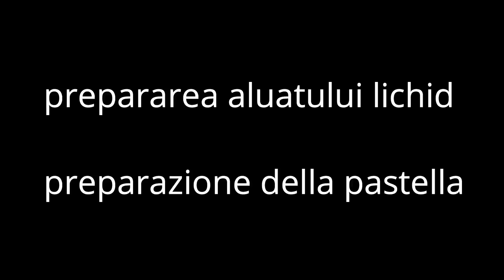CEA MAI BUNA RETETA DE TORTILLA DE CARTOFI, fara oua I tradotto in italiano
BUNA ZIUA DRAGILOR,
aceasta este o reteta simpla, pe care eu o fac des, cand vreau sa pregatesc ceva bun, rapid si nu prea am mult timp sa stau in bucatarie. Se numeste tortilla, deoarece are origine spaniola. Nu contine oua si puteti inlocui faina cu amidonul de grau sau porumb, sau cu faina de orez, faina lejera.

ingredientele :
*3 cartofi
*1 ardei gras rosu
*1 ceapa rosie
*200 ml. ulei de masline pentru frigere
*o tigaie

pentru compozitia de aluat lichid :
*80 g. faina de naut
*50 g.faina alba instanta (cu praf de copt incorporat) ori puteti folosi amidon de grau sau porumb inloc de faina + praf de copt 1/2 de plic
* 1 lingurita de sare
*1 lingurita de piper negru
*1 lingurita de otet de mere
*280 ml. apa

Spor la gatit si pofta buna !
NE AUZIM IN CURAND CU ALTE RETETE, VLOGURI SAPTAMANALE SI IDEI PRACTICE.

BUONGIORNISSIMO A TUTTI.
ecco una ricetta che la faccio spesso, quando non ho tanto tempo, ho tanta voglia di cucinare. Si chiama tortilla perché ha un origine spagnola. La farina auto-lievitante, la potete sostituire con l'amido di grano o mais, aggiungendo 1/2 polvere di lievito.

Ingredienti :
*3 patate
*1 peperone rosso
*1 cipolla rossa
*200 ml. olio di oliva per friggere
*una padella

Ingredienti per la pastella:
*80 g. farina di ceci
*50 g. farina auto-lievitante o sostituite con l'amido di grano (o mais) + 1/2 bustina di lievito per i salati
*1 cucchiaino di sale
*1 cucchiaino di pepe nero
* 1 cucchiaino di aceto di mele
* 280 ml. acqua
Spero di piacervi  cucinare questa ricetta, poi buon apetite!

VI SALUTO ADESSO E CI VEDIAMO PRESTO CON NUOVE RICETTE, VLOG SETTIMANALE E TANTE IDEE PRATICHE. CIAO!

Filmez cu celular HUAWEI P20
Editez cu WONDERSHARE FILMORA 12